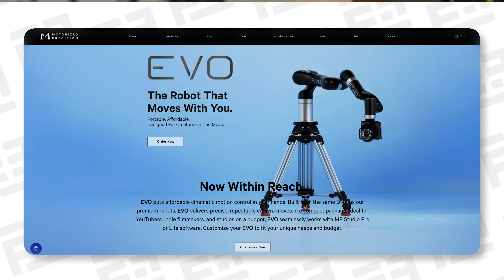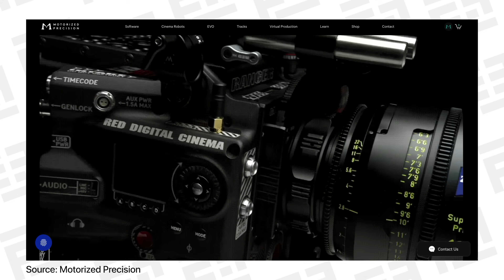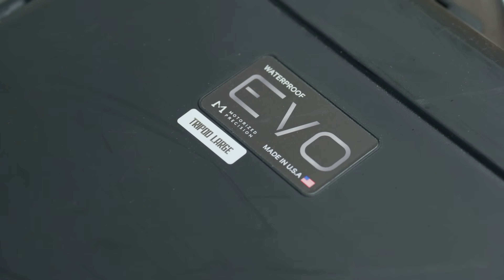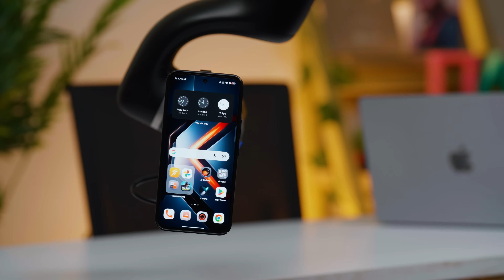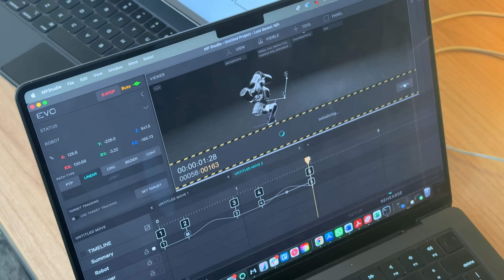I Bought a Camera Robot!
This is the EVO Camera robot, a robotic arm by Motorized Precision that is used to create some of the coolest shots in the internet. I have had it for a few weeks, and in this video, I give my first thoughts from my short time with it and answer some questions that you may have.

Timestamps:
00:00 - I Bought a Robot
00:38 - What is this?
01:44 - Something special
02:42 - Initial Impressions
03:25 - Robot Setup/Control
04:11 - Evo Use Cases
05:05 - MP Studio
05:40 - Q&A Session
08:40 - Conclusion